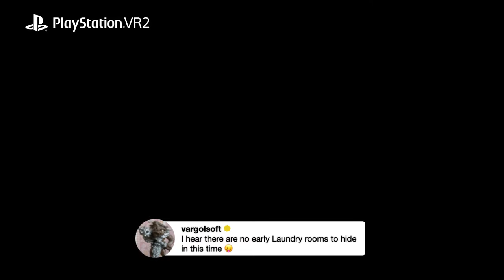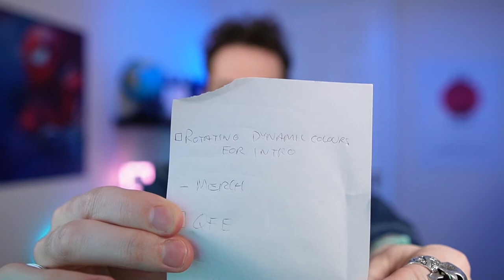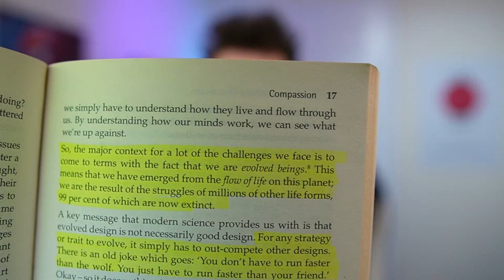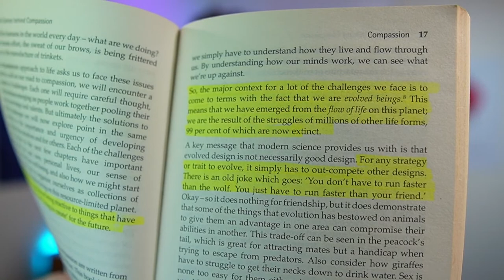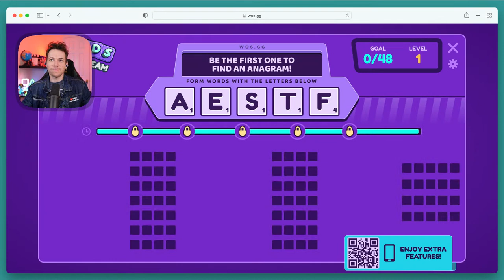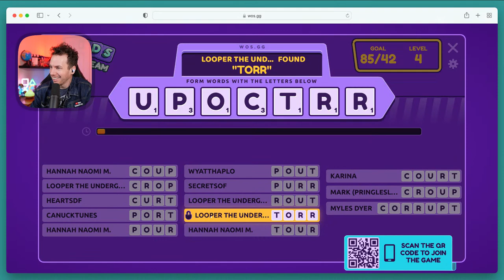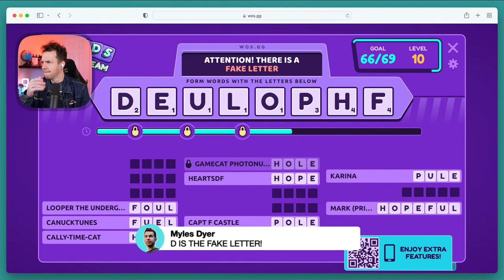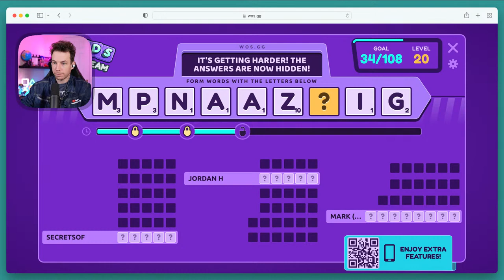Being single is okay! | Myles Dyer LIVE #82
Happy Single Awareness Day everyone! Let’s discuss what it is to be single & content and how being alone ≠ being lonely.

🖤 Let’s Play game streams every Saturday